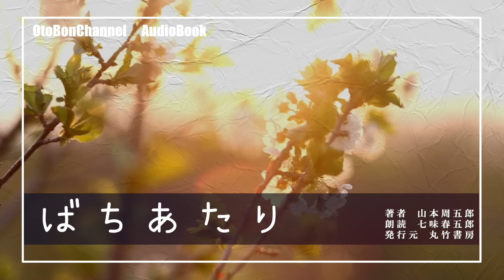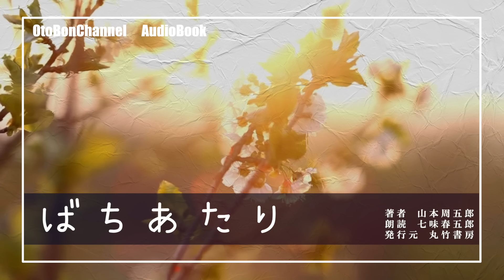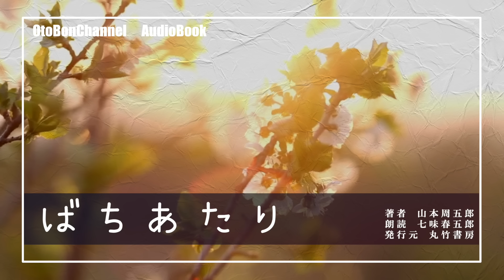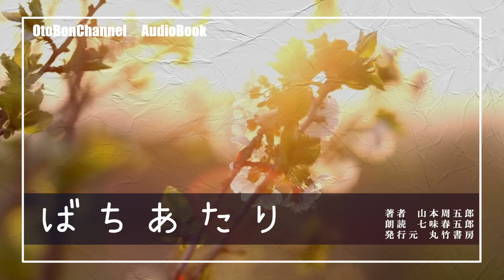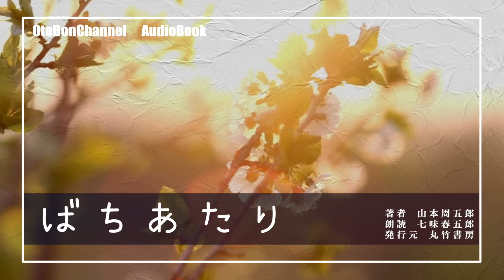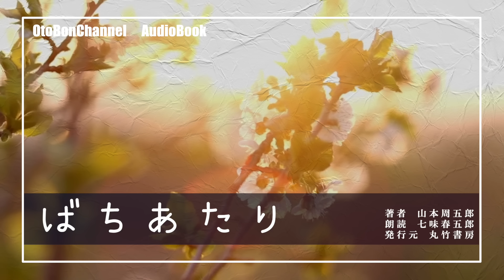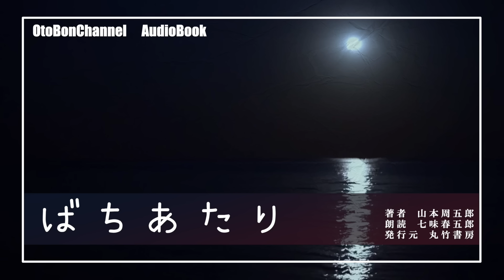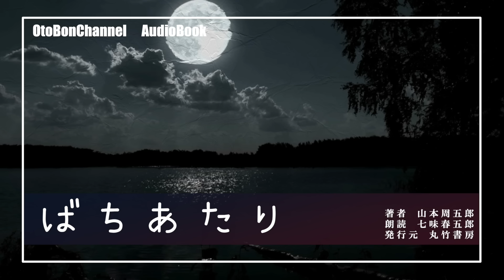朗読 山本周五郎【ばちあたり】読み手七味春五郎／発行元丸竹書房 オーディオブック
１９６０年(昭和３５年)１月　『小説新潮』
　危篤の報をうけて、母の元に向かう三人の兄弟。母はこの数年、末弟の敏夫と暮らしていた。
末弟をばちあたりといいながらも、弟の元を去らなかった母。ある時期からぐれだした末弟。その秘密を自分だけは知っていると思っていた健だったが。

発表の同年に、ＮＨＫ・テレビ劇場にてドラマ化された、好短編。お聴きください。

■スズリのデジタルコンテンツ——電子書籍はこちらです。

■登場人物
健……私。医師。末弟の出生にある疑いを持っている。
啓三……弟。仲買人。
順子……姉。矢田に嫁ぐ。室町に住むのでそう呼ばれる。
敏夫……末弟。なにをやってもうまくいかず、同居の母に迷惑をかけている。
中川……母の親類。昔、下宿していた。
母……兄弟四人の母。
父……父。弁護士。
池田平二郎……県会議員。
石岡起善……法光寺の住職。健の同級生
木内……医師。

■用語集
歩廊……プラットフォーム
窓外……ソウガイ

■目次
0:00　ばちあたり　一
11:45　ばちあたり　二
24:13　ばちあたり　三
36:17　ばちあたり　四
48:03　ばちあたり　五
59:56　ばちあたり　六

■画像をお借りしています。